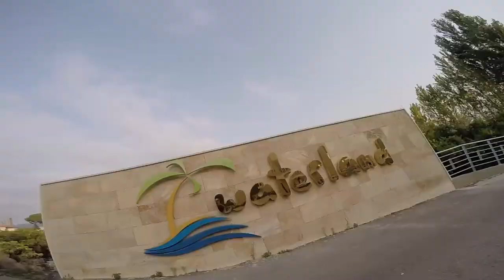Too hot?...Take it cool in the pool../Nabil Naghi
Waterpark. at Waterland Ardeh